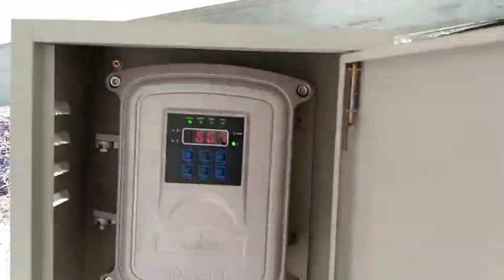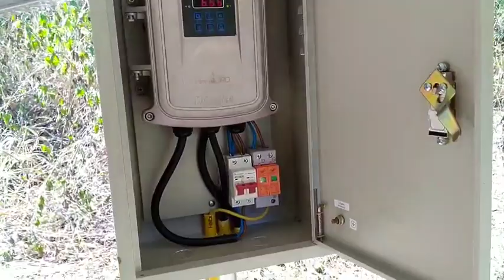ชุดสูบน้ำพลังงานแสงอาทิตย์